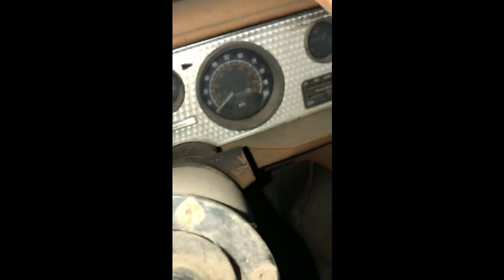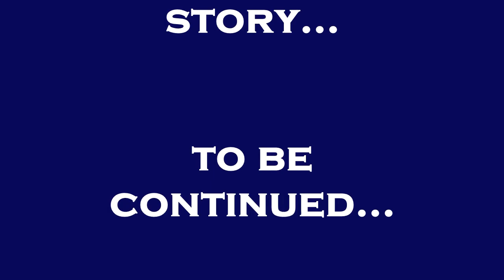The Hunter Trans Am at Carlyle Motors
This video shows some behind the scenes pictures and videos from when we first found the car, the car being taken out of the barn and from when we moved the car to the Kankakee Airport for pictures.